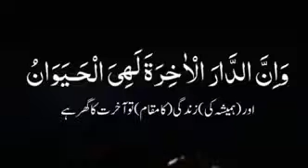(O Allah, aid me in Your Remembrance, Your thanks, and in perfecting Your worship)."